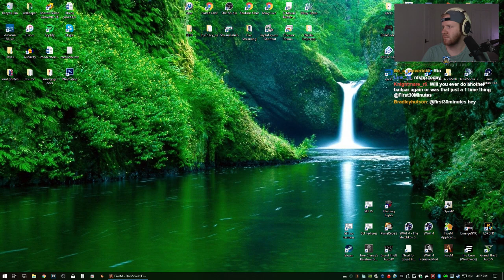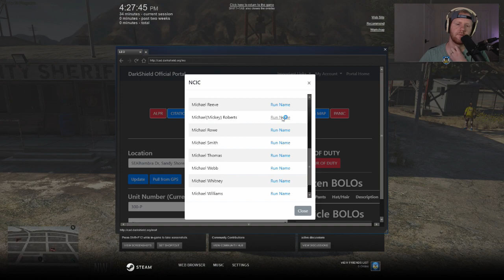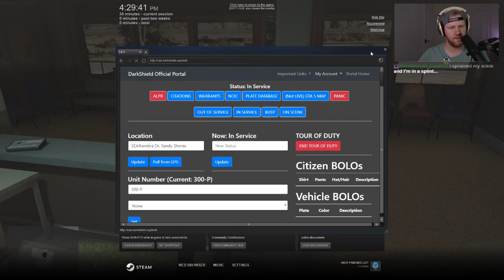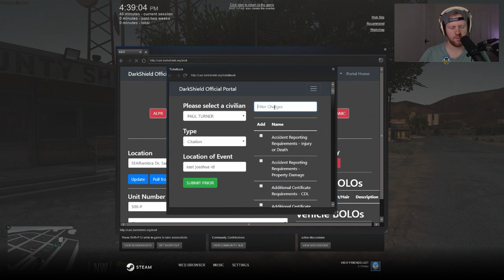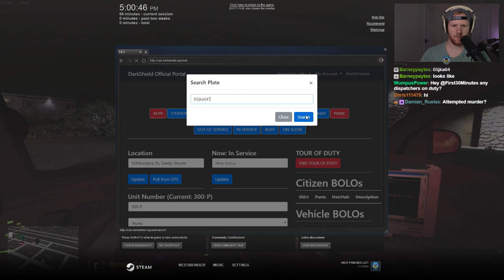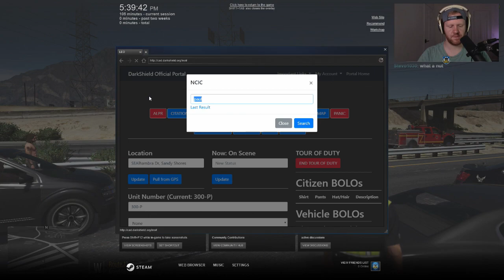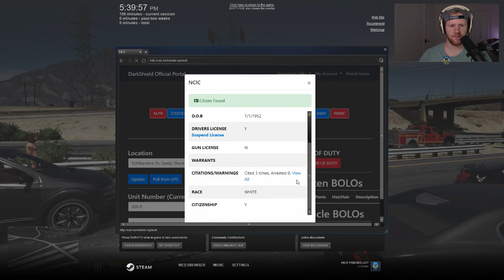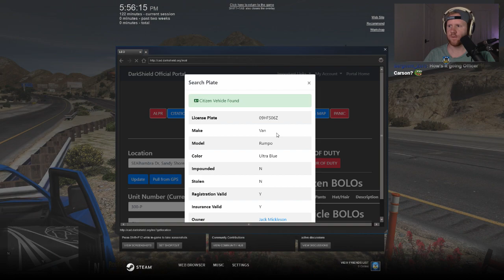GTA 5 Roleplay | DarkshieldRP - Sandy Shores Arsonist (Law Enforcement)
Someone is setting cars on fire